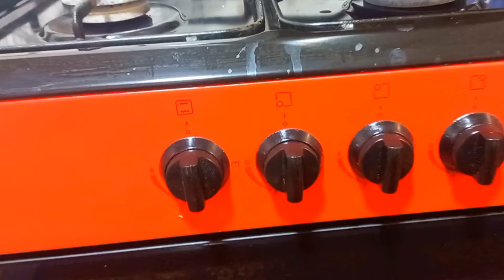Индюк 🦃 Кавурдак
1 штука индюк 2 кг
1кг картофеля
1 штука 100 грамм помидор
1 болгарский перец
10 штук чеснок 🧄 головка
30 грамм соль
400 грамм лук
масло подсолнечное 250 мл